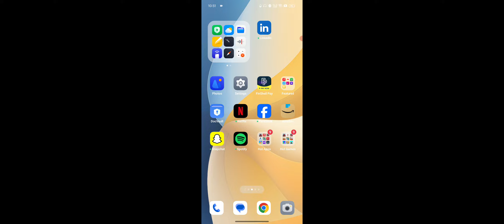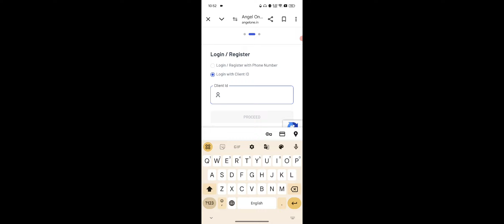Angel One Me Login Kaise Kare | Angel One में Login कैसे करें